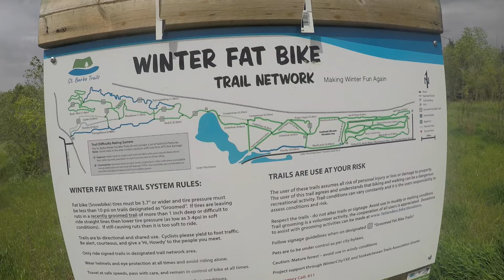St Barbe Trail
St Barbe Trail Saskatoon, Saskatchewan